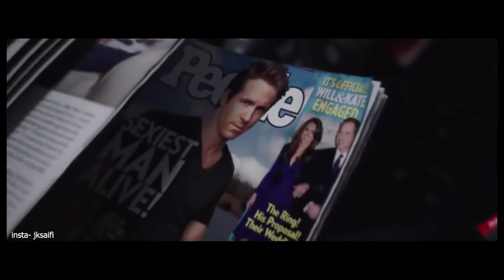Deadpool and Queen's Bohemia Rhapsody Mashup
This mashup is made by jksaifi find him on Instagram